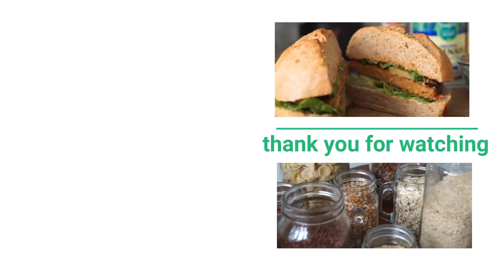MY ZERO WASTE DOG// sustainable tips + is my dog vegan?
Read the script and find eco pet shops, food, and toys